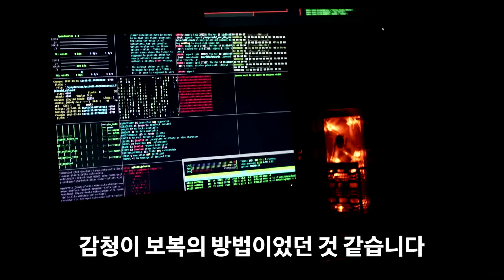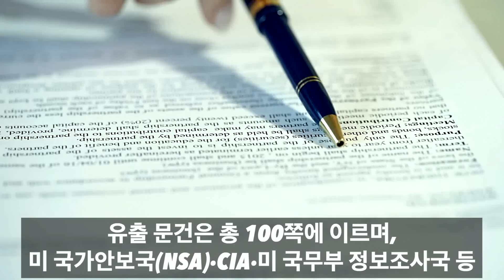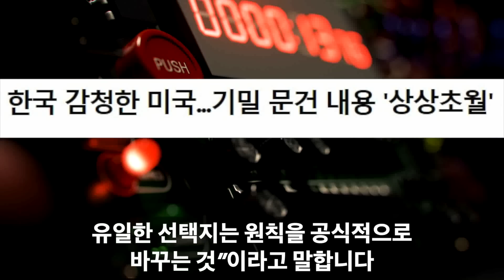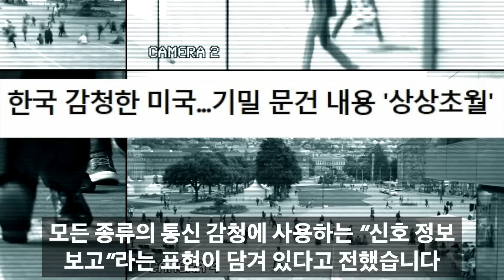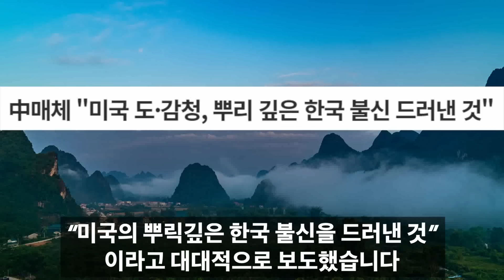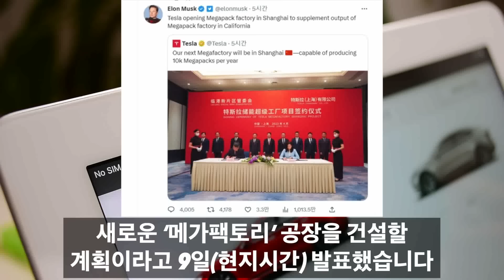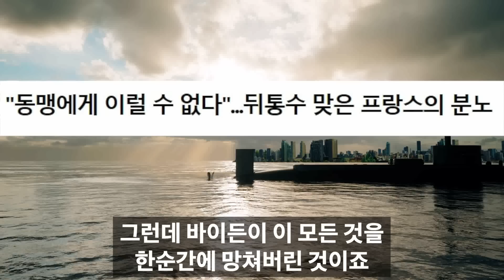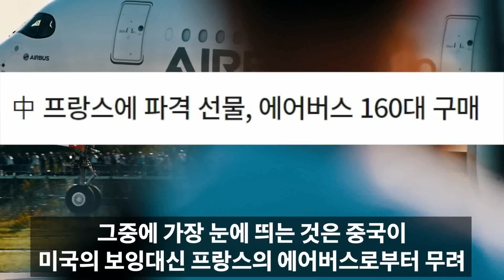"바이든, 감청했다가 딱걸렸다!" 삼성 제대로 열받자 한 놀라운 행동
감사합니다!